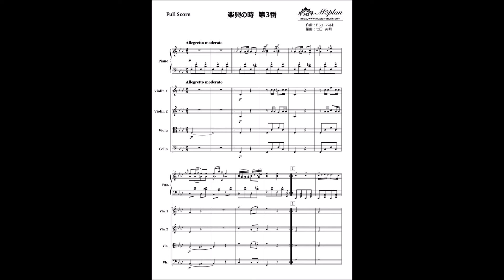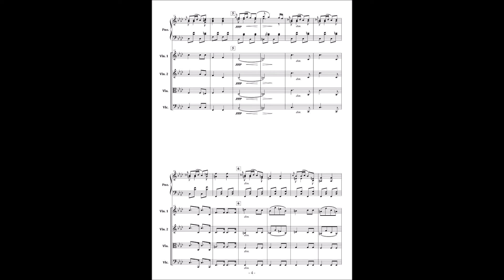楽興の時 第3番（F.シューベルト）／ピアノ+弦楽4重奏／楽譜(M2-0406901)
吹奏楽・楽譜販売 【エムツープラン】で取り扱っている楽譜です。

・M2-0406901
・楽興の時　第3番
・作曲：F.シューベルト
・編曲：七田英明
・編成：ピアノ+弦楽4重奏

編曲者より
シューベルト作曲の「楽興の時　第3番」をピアノと弦楽4重奏で演奏できるように編曲しました。
ピアノを習い始めたお子さんと一緒にピアノコンチェルトとして演奏会でいかがでしょうか？